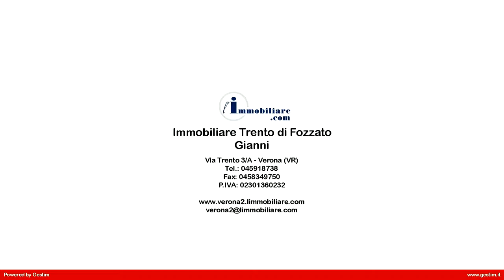Verona - Pindemonte - Vendita - Nuovo - Terrazzo - 4 locali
Verona - Pindemonte - Nuovo - Terrazzo - 4 locali -
Nuova costruzione nella piazza del quartiere composta di sole 9 unità abitative. L'immobile qui proposto si trova al piano terzo, è di 115 mq, composto di sala, cucina, 2 camere, 2 servizi, terrazzo di 21 mq e balcone. Possibilità garage singolo o doppio. La casa verrà realizzata con le più avanzate tecniche costruttive, quali riscaldamento a pavimento, termocappotto con rivestimento esterno a mattoni a vista, raffrescamento, acqua calda e riscaldamento centralizzati con integrazione dei pannelli solari e contabilizzazione autonoma dei consumi; domotica base, infissi al alte prestazioni con vetrocamera a basso emissivo.
Alcune finiture previste:
-pavimenti e rivestimenti a scelta parquet/gress/marmo;
-porte interne laccate/noce a scelta su vari modelli;
-sanitari sospesi marca Villeroy e Boch;
-impianto elettrico Serie Bticino.